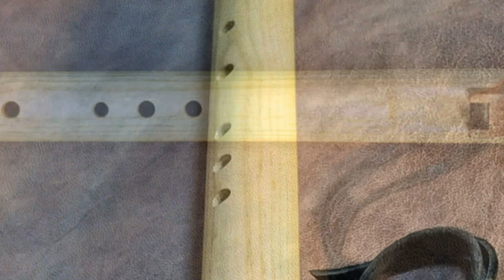Native American Style Flute, Warbler, in F#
This hardwood flute is solid-bored ash (not split) and walnut with fractured paua shell inlay (a vivid subspecies of NZ abalone). Here we have a basic test sample dry then with canyon reverb.